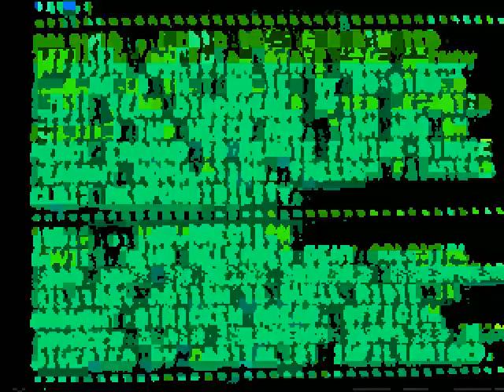Max Capacity: Data (Loop).avi